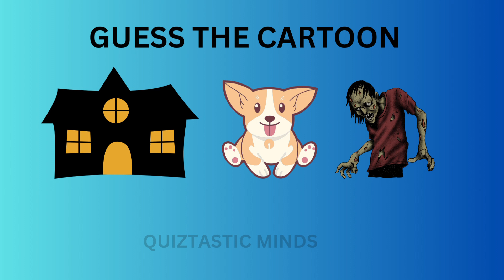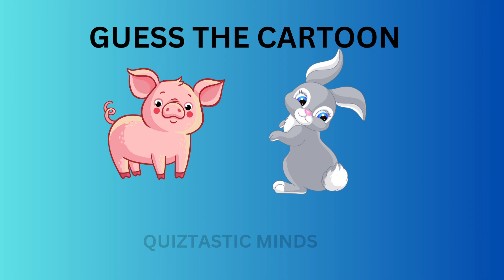Guess The Cartoon By Emoji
This is Guess the cartoon by emoji.Can you Guess by only emojis?let's check this emoji quiz challenge.
Get ready for a fun and quiz challenges. This video is  to enhancing your mental acuity through IQ tests, puzzles, mind games, and riddles! Join us on an exciting journey of cognitive exploration as we present a diverse range of brain-boosting activities that will challenge and stimulate your intellect.

Unleash your true potential with our carefully curated IQ tests, designed to measure your intellectual prowess and uncover the depths of your brainpower. Embrace the thrill of problem-solving as you tackle mind-bending puzzles, intriguing mazes, and intricate brain teasers that will put your logic and reasoning skills to the test.

Our mind games offer a delightful blend of strategic thinking, memory enhancement, and attention exercises to sharpen your focus and increase mental agility. Immerse yourself in the world of riddles, where enigmatic mysteries await, encouraging you to think outside the box and unleash the power of your imagination.

Whether you're a seasoned puzzler or a curious beginner, our diverse range of content ensures there's something for everyone.

Boost your cognitive fitness today with the ultimate collection of IQ, puzzles, mind games, and riddles. Share this enriching journey with friends and family to cultivate sharper minds for a brighter future. Let's get started!